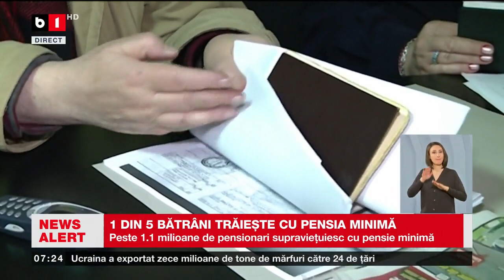1 DIN 5 BĂTRÂNI TRĂIEȘTE CU PENSIA MINIMĂ_Știri B1TV_20 dec. 2023